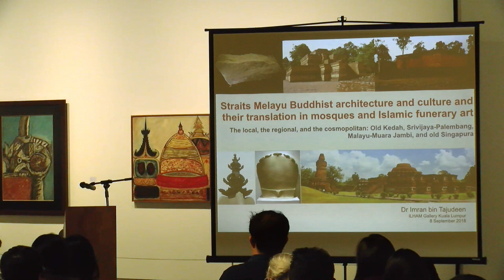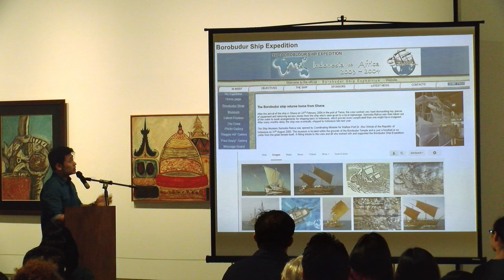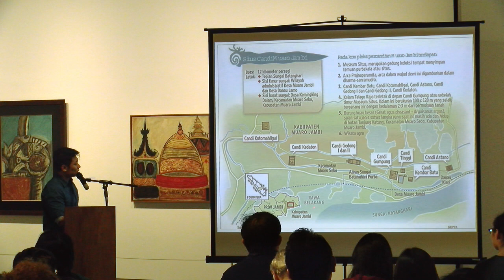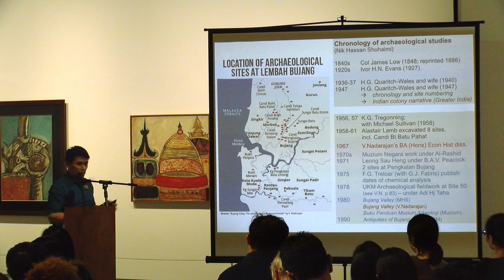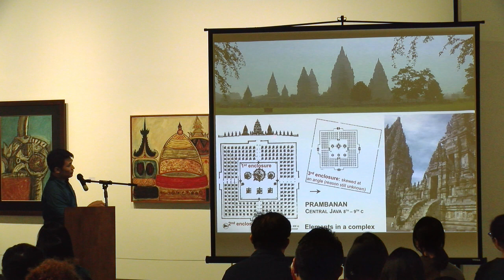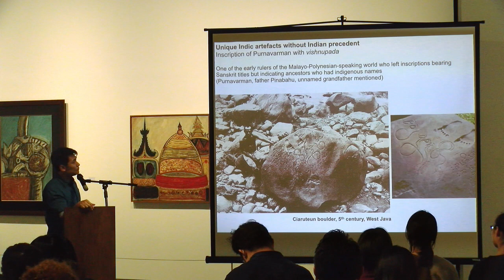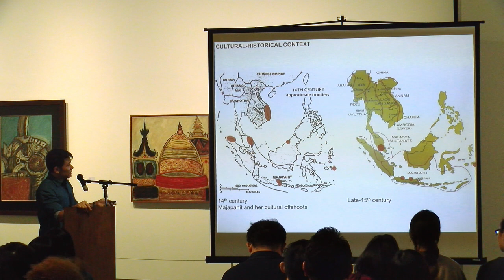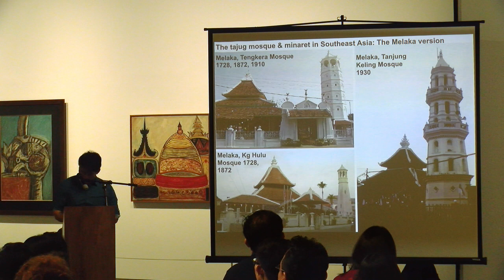ILHAM Conversations: Imran Tajudeen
TITLE: Straits Melayu Buddhist architecture and culture and their translation in mosques and Islamic funerary art
SPEAKER: Dr. Imran bin Tajudeen

From about the 5th to the 13th century, a number of Buddhist complexes, still extant as ruins today, were built at various sites in Sumatra and the Malay Peninsula up to the Isthmus of Kra. The major Malay kingdoms of the Straits issued inscriptions in both Old Malay and Sanskrit, some of which provide evidence on Buddhist creeds. Through a comparative look at motifs and architectural forms as well as nomenclature in the different sites within the Malay-speaking Straits region and their neighbours, this special presentation by Imran bin Tajudeen discusses whether it is possible to speak of Malay forms of Buddhist architecture and culture, and examines their echoes and traces into the period of Islamic conversions, particularly in mosques and funerary art.

Recorded on 8 Sept 2018